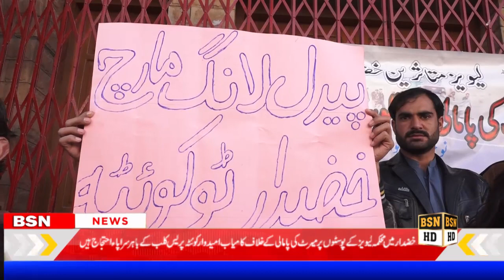Khuzdar Levies candidate protests At Quetta